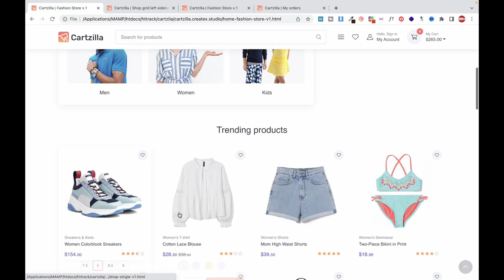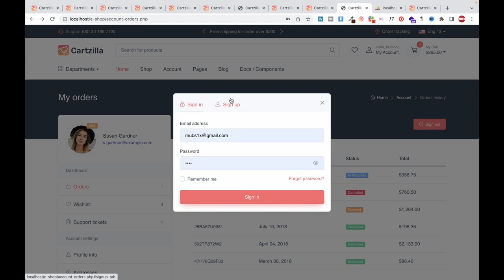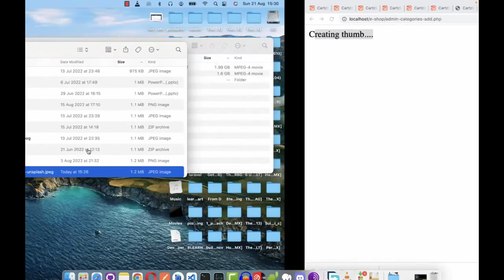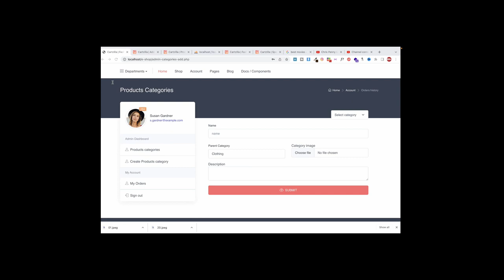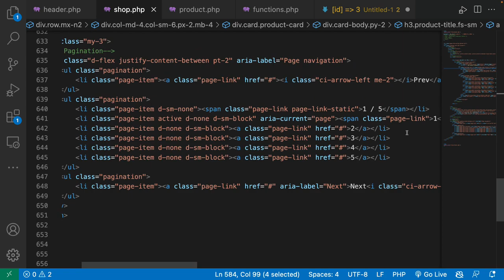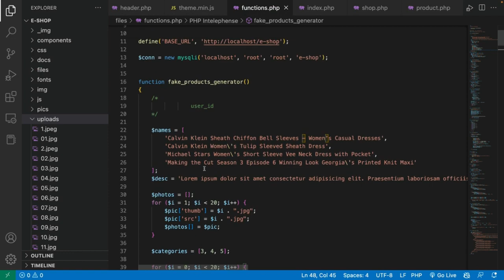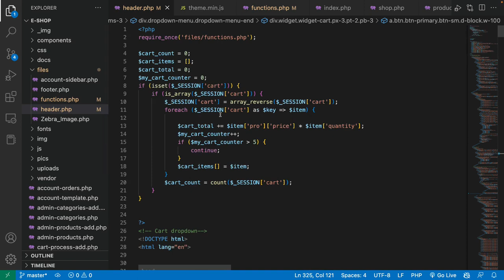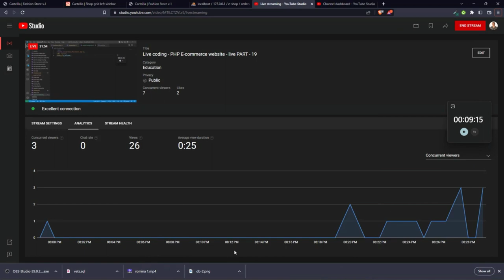Complete - PHP Step-by-Step Online Shop Development - In 10 Hours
In this 10-hour course, you'll learn how to create a PHP online shop from scratch.

In this course, you'll learn how to develop a complete PHP online shop from start to finish. You'll learn how to create a shopping cart, customize your website, add products and more. After completing this course, you'll be able to create a functional online shop that you can use to sell your products!
Unleash Your Inner E-commerce Master: Master PHP & Build a Fully Functional Online Shop in Just 10 Hours!

Ready to transform from PHP newbie to online shop building boss?  Buckle up, because this comprehensive course is your fast track to mastering PHP and launching your dream e-commerce empire!

In just 10 action-packed hours, you'll:

Go from absolute beginner to PHP whiz: We break down complex concepts into bite-sized, easy-to-understand chunks, no prior coding experience needed!

Build a fully functional online shop, step-by-step: Follow along as we code every line, from user registration and product management to secure payment gateways and sleek storefront design. ️
Master essential PHP tools & frameworks: Conquer databases, security best practices, user authentication, and more!
Get bonus resources & downloadable code: Download the complete project files, access cheat sheets, and get ongoing support to keep you soaring.

**Remember to add your channel name and any relevant links to your website or social media in the description as well!**